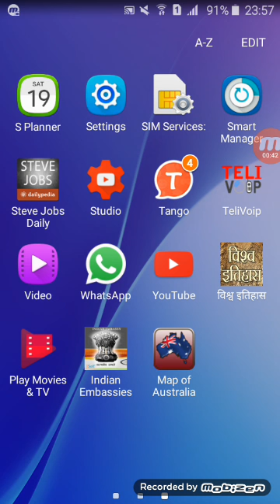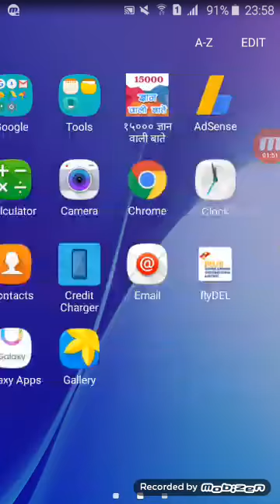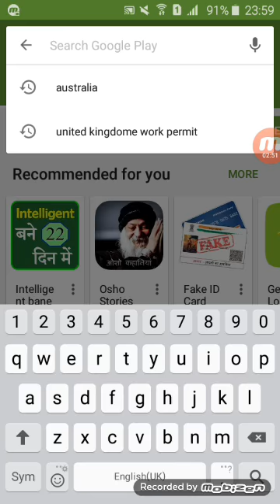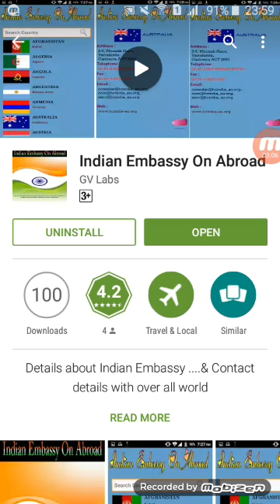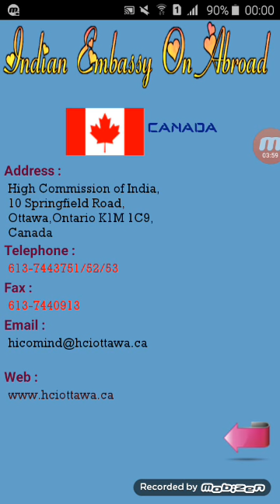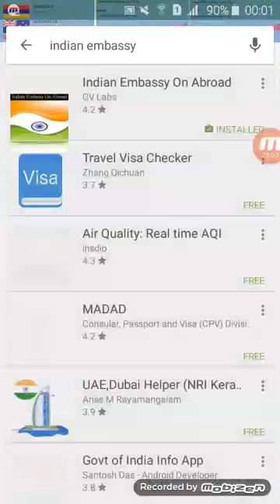Sabhi Indian Embassy Ke Address Aur Mobile Number (Emergency Numbers For Indians) Must Watch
Abroad Mai IndianEmbassies Ka Address Kaise Jante Hai Aaiye Sikhte Hai

Indian Embassy Abroad Address In Hindi/Urdu